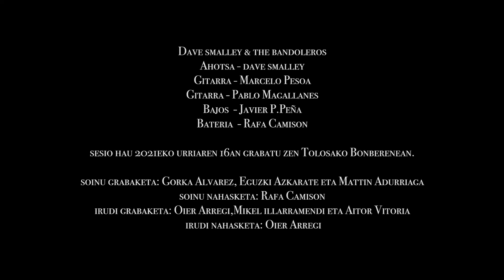DAVE SMALLEY & THE BANDOLEROS - punk rock battle cry - "bonberenea live sessions"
BONBERENEA EKINTZAK-ek aurkezten du:DAVE SMALLEY & THE BANDOLEROS "punk rock battle cry” kanta zuzenean!!!bonberenea live sessions!!!2021ko urriaren 16an!!!ikusi!!!

BONBERENEA EKINTZAK presenta:DAVE SMALLEY & THE BANDOLEROS "punk rock battle cry" cancion en directo!!!bonberenea live sessions!!!el 16 de octubre del 2021!!!echale un vistazo!!!

BONBERENEA EKINTZAK presents:DAVE SMALLEY & THE BANDOLEROS "punk rock battle cry" live song!!! bonberenea live sessions!!!on october 16, 2021!!!take a look at it!!!